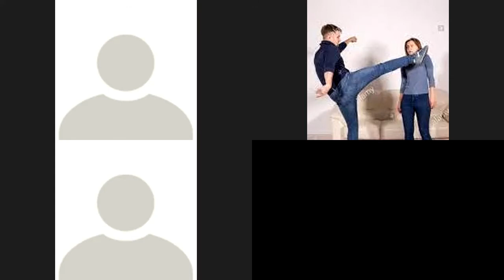The good, the bad and the ugly| EP1: Was the moonlanding faked?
-pilot season begins-